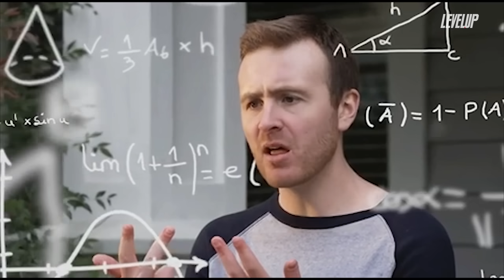Mortal Kombat 11 en Switch - ¿Un Fatality para Nintendo?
Probamos Mortal Kombat 11 en su versión portátil para Nintendo Switch. Aunque se trata de un trabajo notable, la experiencia se ve reducida debido a los múltiples sacrificios gráficos.